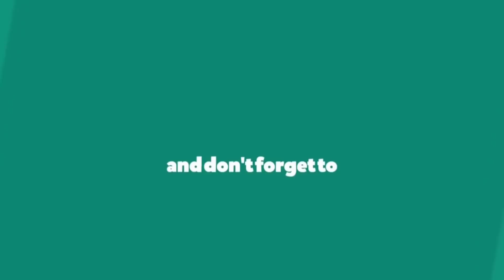Francesco Totti - Skills and Dribbles - Part 1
Football Icons section - Italia
In this video, you can watch the Best Available Skills and Dribbles from The Best Playmaker in the History of Italy , and one of the best in the History of Football , Italian Football Legend : Francesco Totti .

في هذا المقطع تشاهدون أفضل اللقطات النادرة من المهارات الكروية والمراوغات لأفضل صانع ألعاب في تاريخ إيطاليا وأحد أفضل صناع اللعب في تاريخ كرة القدم ، الأسطورة الإيطالية المعتزل : فرانشيسكو توتي .